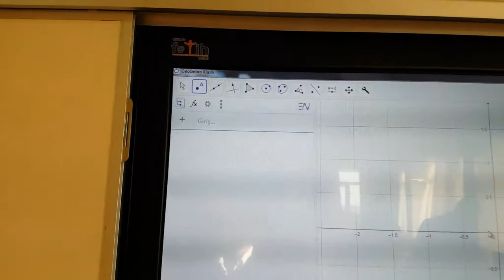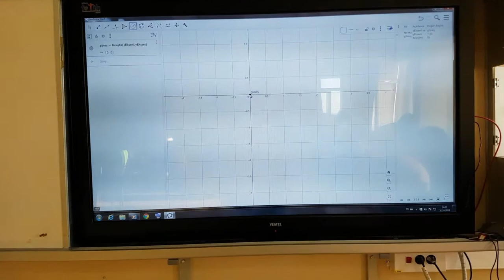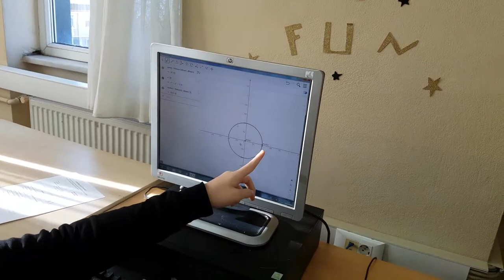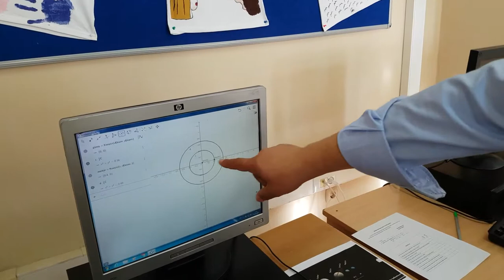NECAT SAĞBAŞ ANADOLU LİSESİ 8